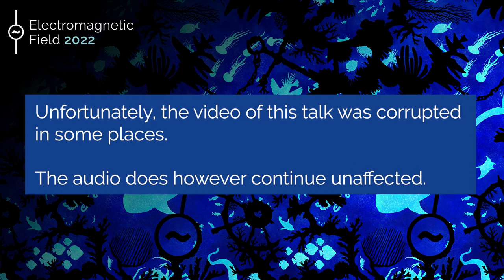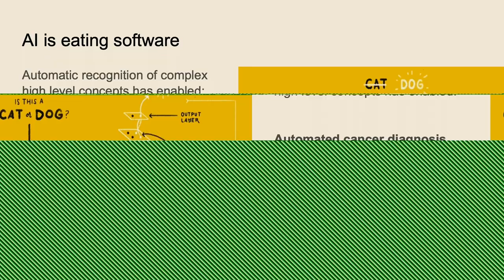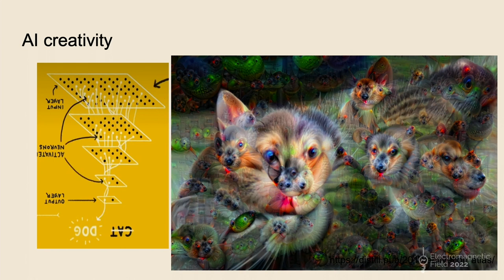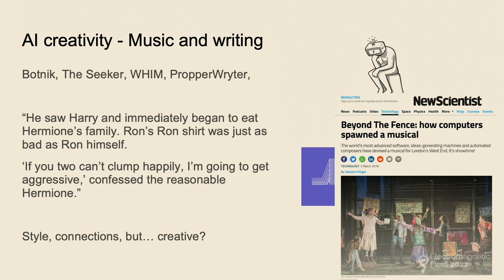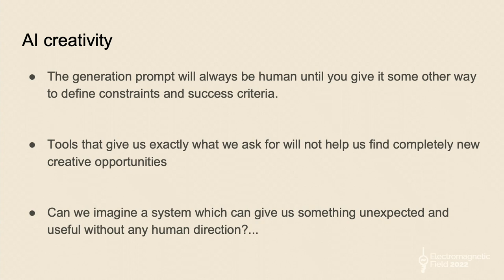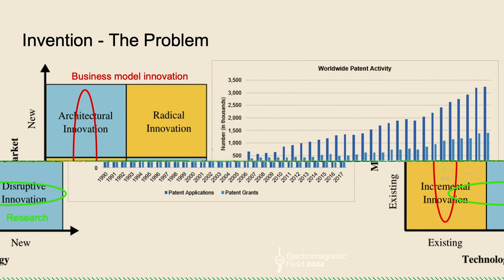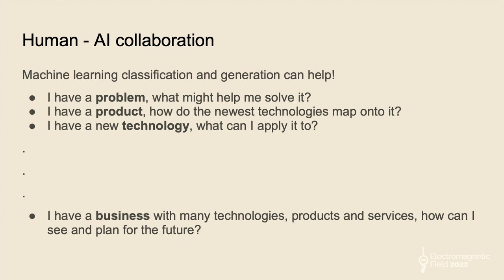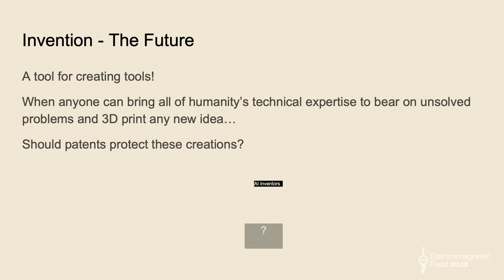Chris Wright: The Future of Invention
Advances in NLP and machine learning are allowing automatic processing of knowledge. An untapped potential of this revolution is the ability to change how people come up with ideas and solve problems.

People tend to solve problems in linear ways. If my horse is too slow, I want a way to make it faster. It wasn't clear to many people of the 1800s that changes in industrialisation would lead to an entirely new way of going fast!

So what happens when you do have all of the information, and when you can find subtle patterns occurring in vast swathes of data? What happens when an engineer's Alexa can tell you not just the answer to your question, but the answer to the question that you didn’t know you were asking?

I would like to explore how AI may fundamentally change the human’s ability to think and invent, and the changes that this may lead to in society, drawing on my experience as the head of the world’s first AI augmented invention team with example patents and progress that has been made so far.